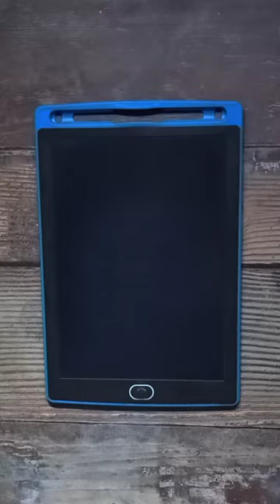8 = How to draw Cow 🐮 step by step for Beginners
8 = How to draw Cow 🐮 step by step for Beginners